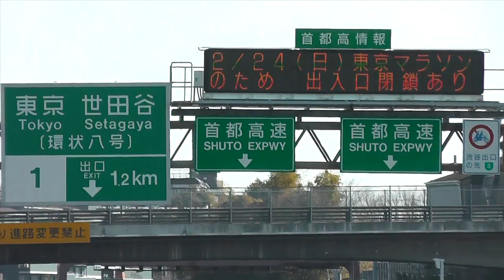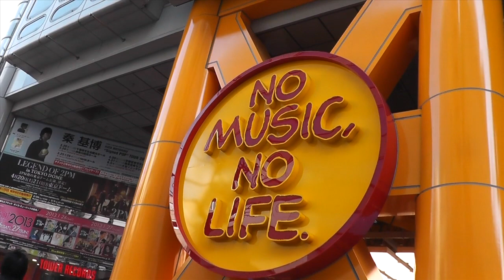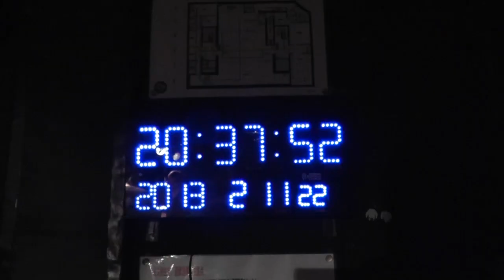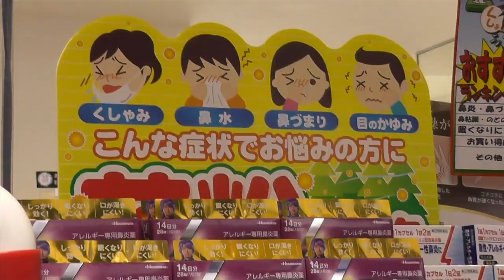Kissin' Dynamite - VLOG Tokyo // JAPAN // 2013 Part II